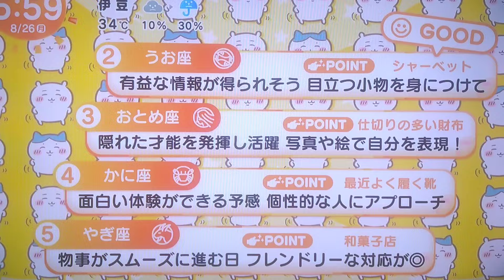ちいかわ占い 8月26日